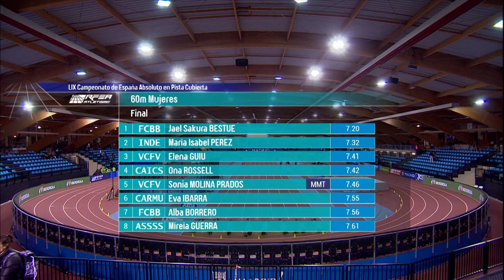Final 60m mujeres - Campeonato de España absoluto de atletismo PC - Madrid 2023- Jaël Bestué